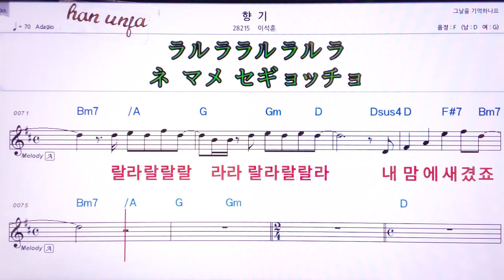💖 향기/이석훈 👍MR,유투브 노래방,가라오케 악보 코드 가사 ,Karaoke,반주